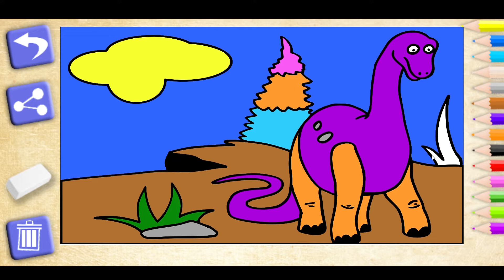วาดภาพระบายอะแพทโทซอรัส Apatosarus Ep.5| Boopanpankids🎨✏️🎨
มาระบายสีไดโนเสาร์กันเถอะน้องๆ
วันนี้เสนอเจ้าตัวอะแพทโทซอรัส หรือ บรอนโตซอรัส
เป็นไดโนเสาร์ยักษ์ในยุคจูแรสซิก
อะแพโทซอรัสเป็นไดโนเสาร์ที่ตัวใหญ่มาก เมื่อโตเต็มที่จะยาวถึง 75 ฟุต

ลักษณะตามแบบตระกูลซอโรพอด คือ คอยาว หางยาวมาก ๆ ประมาณ 23-26 เมตร หัวเล็ก

ลักษณะที่สำคัญไดโนเสาร์ชนิดนี้มีความประหลาดมาก คือมีหัวใจ 7-8 ดวงเรียงจากอกถึงลำคอเพื่อช่วยในการสูบฉีดเลือดเพราะมีลำตัวยาวมาก